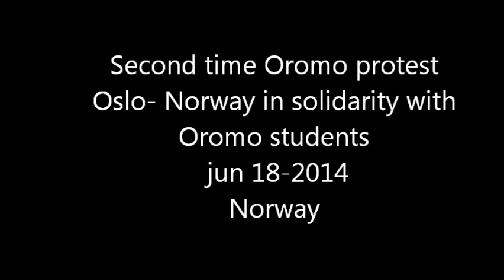Second time Oromoprotest in Oslo solidarity with Oromo Students jun 18 2014 NORWAY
Second time Oromoprotest in Oslo solidarity with Oromo Students jun 18 2014
BY OUMER AHMED NORWAY